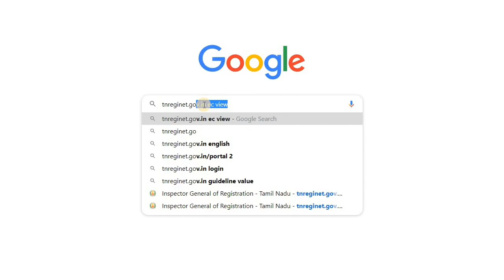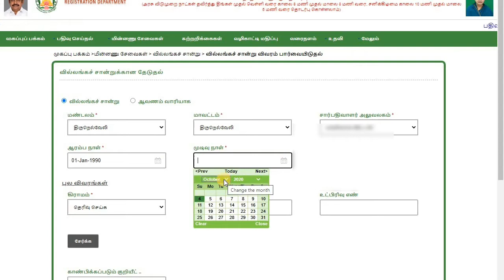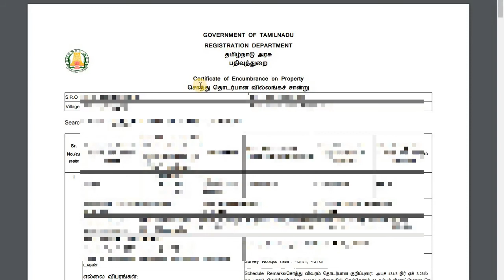How to Download & View EC Online Tamil | வில்லங்க சான்று ஆன்லைனில் பெறுவது எப்படி?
This video is very useful for public, Property document related Encumbrance Certificate (EC) to get online with in five mins for free.

So viewer to follow the steps to get your EC and save time and money.

How to Download & View EC Online Tamil
வில்லங்க சான்று ஆன்லைனில் பெறுவது எப்படி?
புல எண்
உட்ப்பிரிவு
reginet.gov.in
how do i download ec certificate
http ecview tnreginet net
ec online services
online ec view
patharam ec
encumbrance certificate tamilnadu
how to get encumbrance certificate online
can we get encumbrance certificate online
how many days to get ec online tamilnadu
bhoomi ec download
ec document for land online
ec view 2020
ec view online tamilnadu
ec view in mobile
villangam certificate